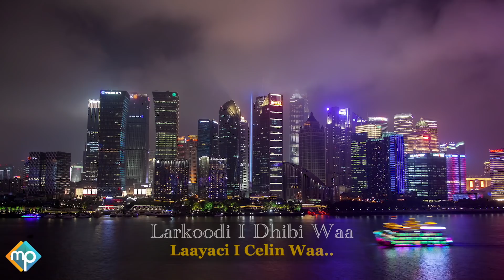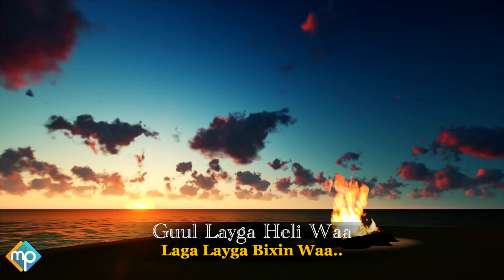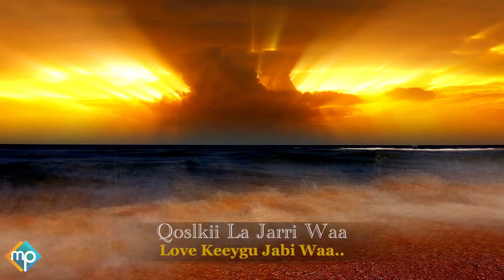HODAN ABDIRAHMAAN 2022 | LAANDHEERE NIMO IIDAA | HEES CUSUB